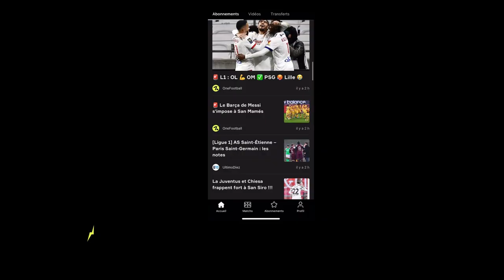Je suis DÉGOÛTÉ!! Le Barça perd le Clasico face au Real Madrid (2-1)